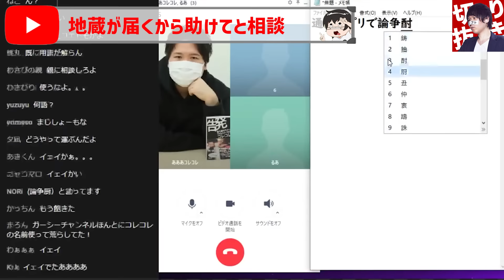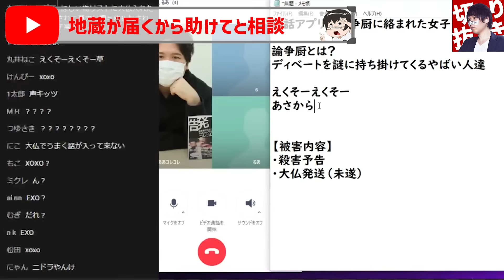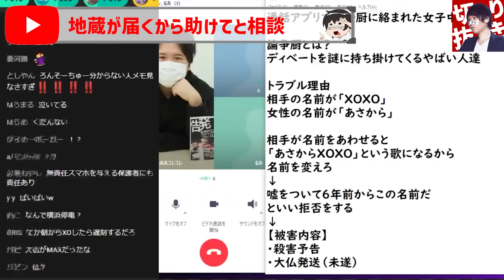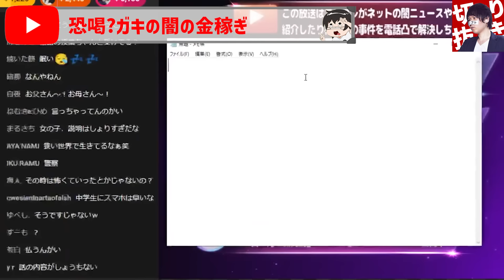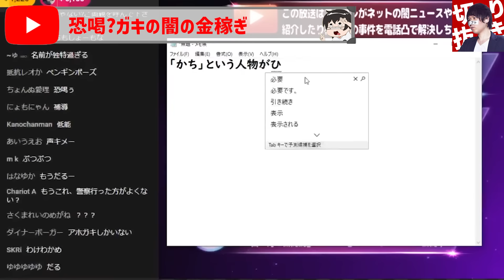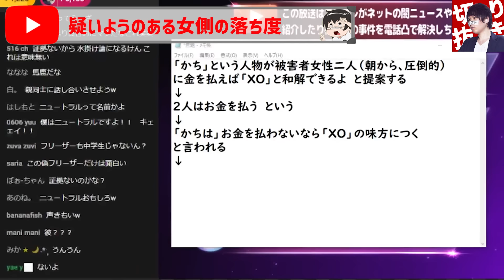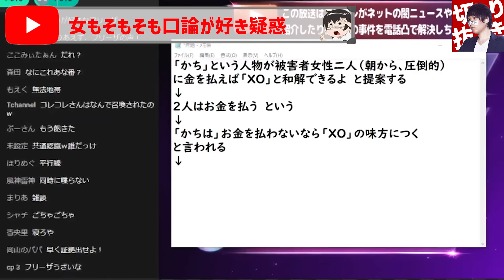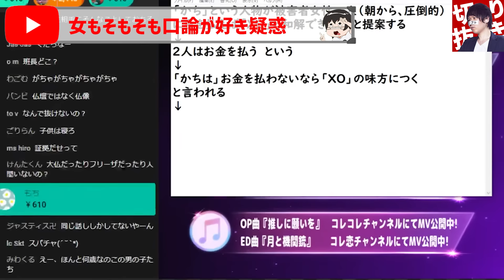【コレコレ】Yayのガキが女の子を脅迫し地蔵を送りつけようとした結果...論争厨が現れて女側の落ち度が徐々に現れる【切り抜き】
【目次】
00:00 OP
00:08 被害相談
02:24 ガキの住所特定法
05:35 恐喝の発覚
08:23 一旦解決 ガキのしょーもない自論
12:05 本日の主役のチー牛君
14:36 女側にも落ち度が
17:10 そもそも論
19:01 つまりお前ら全員悪い　オワリ

編集者:AOI

絶賛販売中！

オススメ動画はこちら↓
行方不明の相談で疑惑が徐々に相談者家族へと向けられる...暴かれる嘘と疑われる証言が交差し闇の深い展開へ...

突然のなんでもない相談凸に不可解な点が多すぎた結果...史上最も闇の深いいじめが発覚し恐ろしい真実に気づく

有名歌い手のファンからの●害予告に我慢の限界...悪質なアンチを片っ端から粛清していく